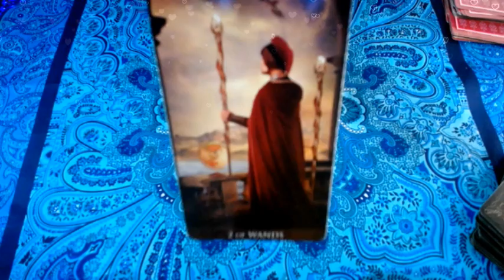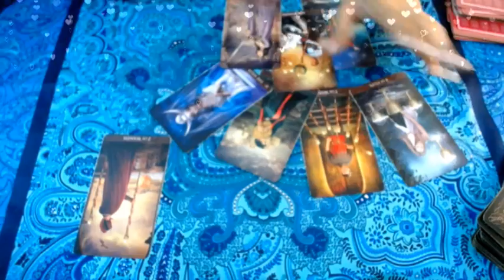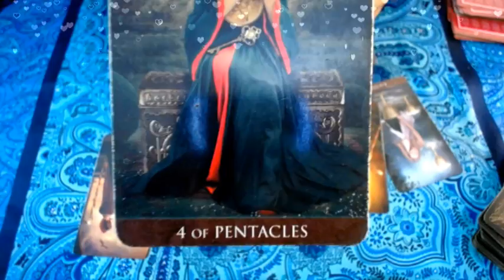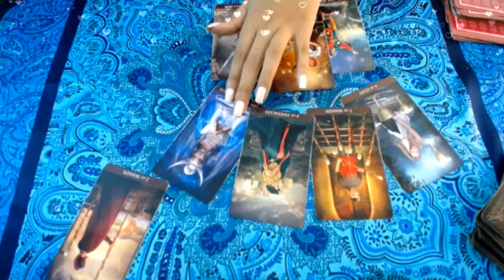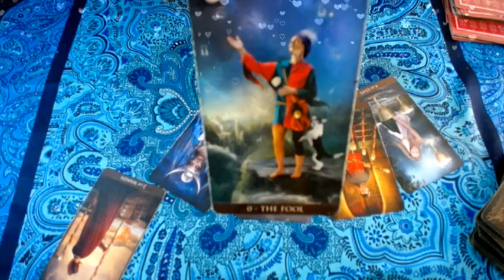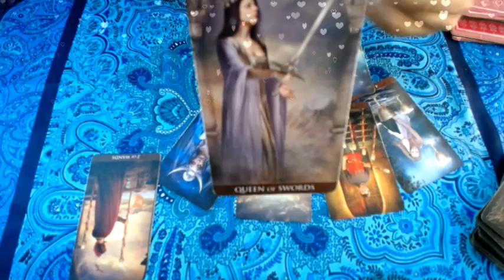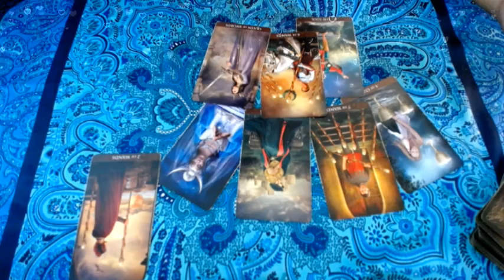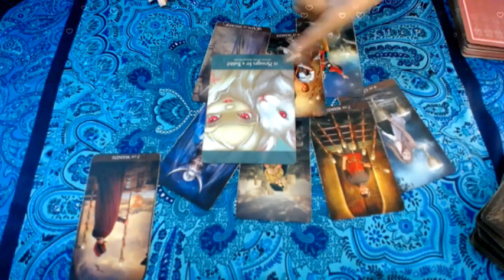ARIES TAROT ½ ABRIL "MOMENTO DECISIVO"